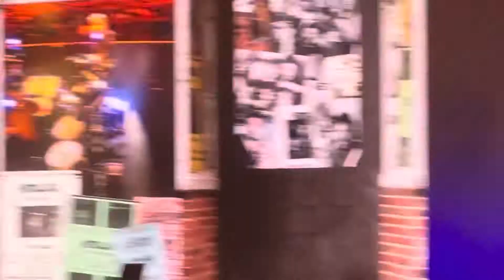Metallica - Ecstacy, Creeping Death, Ride The Lightning, & Motorbreath (Hollywood, FL - 11/6/2022)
This is from Metallica’s performance at Hard Rock Live in Hollywood, FL on November 6, 2022. I have no rights to anything in this video.

Watch the Full Concert: